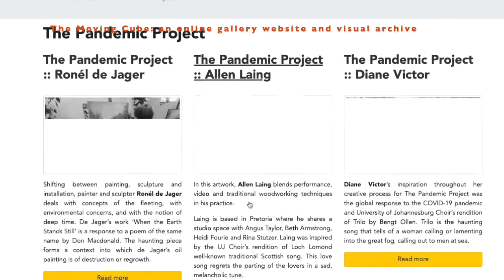Annali Cabano-Dempsey’s enduring legacy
After more than two decades of being at the helm, Annali Cabano-Dempsey has announced her retirement from the University of Johannesburg (UJ), where she served as Curator of the UJ Art Gallery. Looking back, she says the past 23 years have been some of the richest and most rewarding of her career. Creative Feel chats with the legend about her time with the gallery.